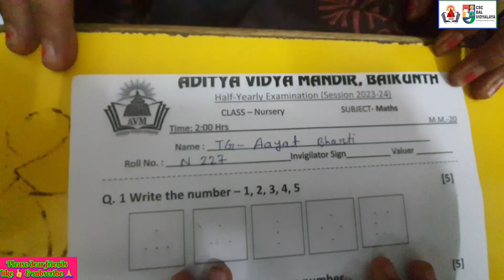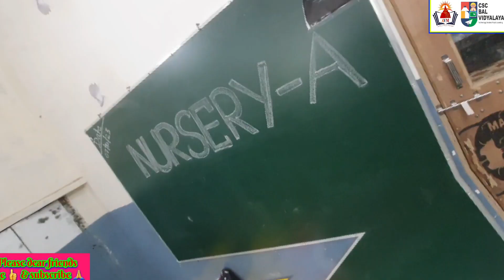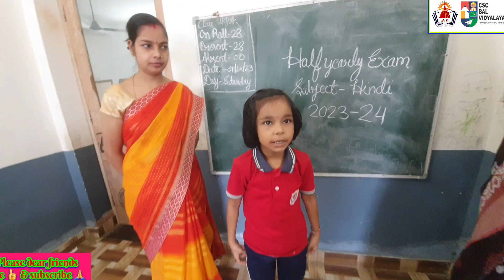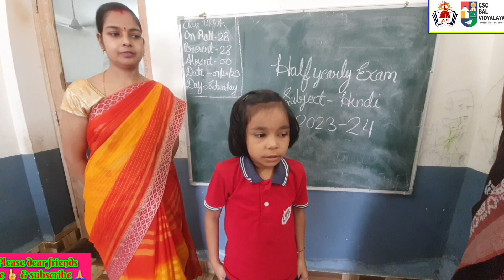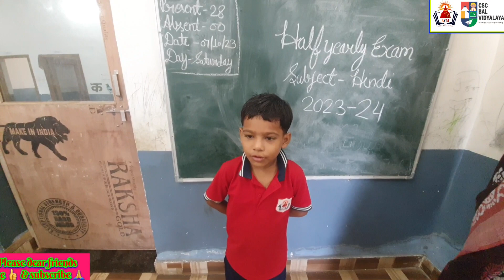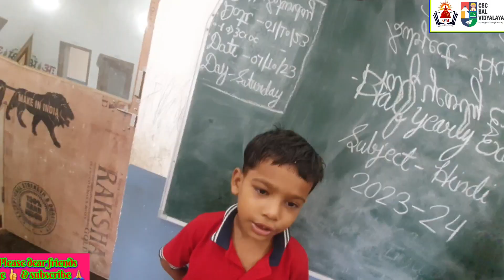NURSERY || LKG || UKG || ORAL & ✍️WRITTEN TEST EXAM ✍️||AVM SCHOOL 🏫 BAIKUNTH